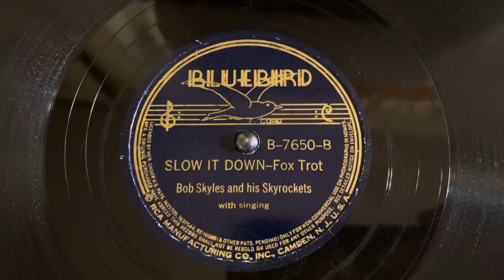Bob Skyles and his Skyrockets “Slow It Down” Bluebird B-7650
Bob Skyles and his Skyrockets
“Slow It Down”
Bluebird B-7650